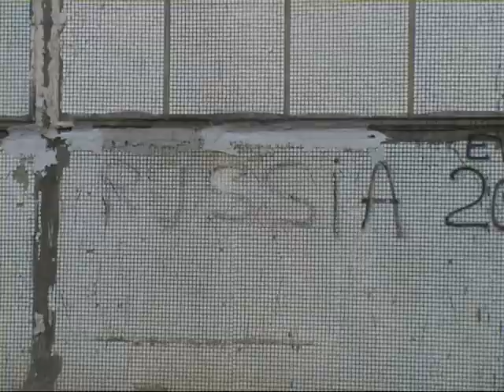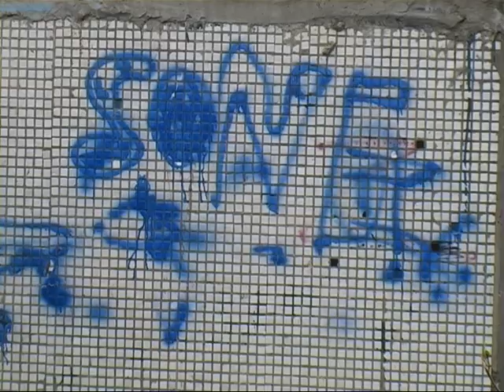Apzīmētas daudzdzīvokļu māju sienas bojā skatu arī Jēkabpilī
Zīmējumi jeb tā saucamie grafiti uz ēku sienām, elektrības skapjiem, žogiem un citām būvēm ir vērojami daudzviet Latvijā, bet lielāko daļu šo zīmējumu tikai retais varētu nosaukt par mākslu. Arī Jēkabpilī daudzas ēku sienas ir apzīmētas ar krāsu -- sevišķi daudz zīmējumu vērojams Pils rajonā uz daudzdzīvokļu māju sienām. Pils rajona iedzīvotāja Rasma Mahinova par apķēpātajām sienām ir sašutusi un uzskata, ka apsaimniekotājam -- SIA „Pils rajona Namu pārvaldei" -- zīmējumi ir jānotīra: „Es uzskatu, ka no 2008.gada līdz šim gadam to sen vajadzēja sakārtot. Mums bija mājas iedzīvotāju sapulce, kurā mums teica, ka vajadzēs maksāt par krāsošanu. Es uzskatu, ka tas nav īsti pareizi, jo mēs jau nezīmējām, zīmēja kaut kādi bērni, kuri nav noķerti. Es uzskatu, ka iedzīvotājs nav vainīgs, bet māja ir jāsakārto."
    SIA „Pils rajona Namu pārvalde" ēku un apsaimniekojamo teritoriju pārzinis Mārtiņš Gluhs skaidro, ka namu pārvaldes galvenais pienākums ir rūpēties par daudzdzīvokļu māju tehnisko stāvokli, novēršot avārijas un veicot nepieciešamos remontus. Bet apzīmētās sienas nekādu apdraudējumu nerada, tikai bojā skatu. Tajā pašā laikā Mārtiņš Gluhs uzsver -- pārvalde sienas notīrītu, ja mājas iedzīvotāji kopsapulcē vienotos daļu no mājas uzkrātās naudas veltīt šim mērķim: „Tas prasa zināmus līdzekļus, un mājas dzīvokļu īpašniekiem būtu jāizlemj, kam novirzīt naudu. Vai ir nepieciešams nomainīt logus kāpņu telpās, vai salabot jumtu, vai labāk novirzīt naudas līdzekļus grafiti zīmējumu likvidēšanai."
    Jāņem vērā arī šādu krāsojumu likvidēšanas izmaksas. Mārtiņš Gluhs skaidro, ka nepieciešams ne tikai krāsu noņemt, bet arī uzklāt virsū speciālu antigrafiti krāsu, kas aizsargā sienu pret jauniem grafiti zīmējumiem. Turklāt, lai siena būtu vizuāli pievilcīga arī turpmāk, nepietiktu ar antigrafiti krāsu noklāt tikai bojātās vietas, bet vajadzētu krāsot visu sienu trīs metru augstumā.
    Pašus vaininiekus gan ir grūti notvert. Jēkabpils pilsētas pašvaldības Sabiedriskās kārtības uzraudzības sektora inspektore Inga Ostrovska skaidro, ka pilsētas Sabiedriskās kārtības noteikumos ir paredzēta atbildība par šāda veida pārkāpumiem, bet, lai vainīgo noķertu, pašiem iedzīvotājiem jābūt atsaucīgākiem un par zīmējumu autoriem jāziņo pašvaldībai vai policijai. Jāpiebilst, ka, lai zīmējumi uz sienām būtu retāka parādība, jācīnās ne tikai ar šīs problēmas sekām, bet arī ar cēloņiem, vecākiem runājot par šiem jautājumiem ar saviem bērniem.

    Sandra Paegļkalne